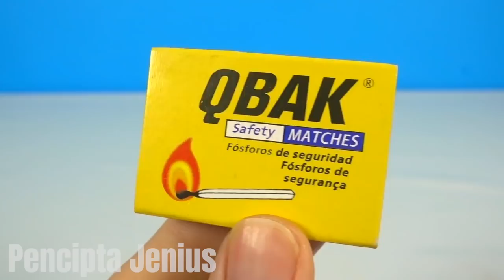AKU MEMBUAT PENEMBAK PANAH YANG SUPER KEREN 🏹🤯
halo teman-teman di tutorial hari ini kita akan belajar cara membuat panah mata-mata definitif dengan tongkat kayu, saya juga akan mengajari Anda cara membuat penyedot debu dengan sekaleng pringles untuk melakukan pekerjaan rumah tangga.

🔴 Video Terbaru Saya 🔴